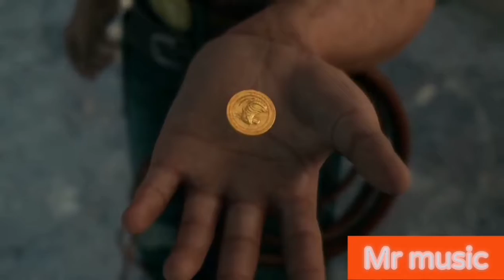Alan Walker Remix(New song 2020) Best animation music video [GMV]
I tried to over this vidio, don't lazy,put lick and sign, and also can put the Bell to avoid missing my videos🤗🤗🤗🤗🤗